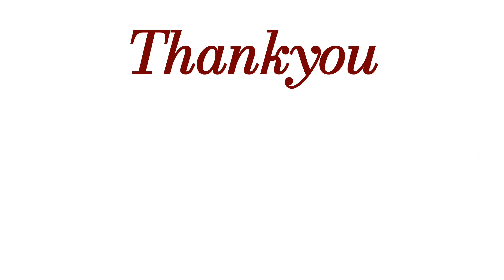క్రిస్పీ పకోడీ పక్కా కులతులత్తు చిట్కాలు how to make crispy pakodi with tips&perfect measurements